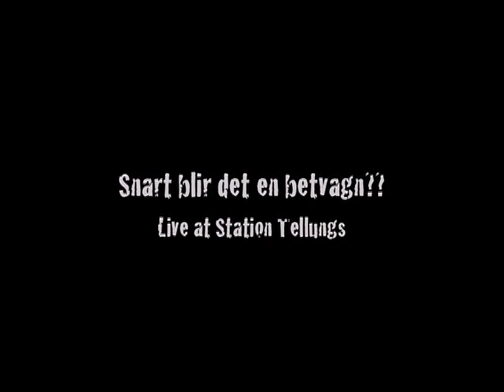Betvagnen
Snart blir det .. eller??